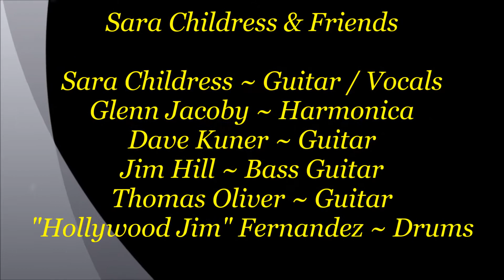Gypsy! Wild at Harp Tuesday Blues Day Jam ~ Sara Childress & Friends - 4/3/2018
Description ~ Gypsy! Wild at Harp Tuesday Blues Day Jam ~ Sara Childress & Friends @ Pho Cao Scottsdale Music Venue - Sara Childress ~ Guitar / Vocals (Nice Job Sara) - Glenn Jacoby ~ Harmonica - Dave Kuner ~ Guitar - Jim Hill ~ Bass Guitar - Thomas Oliver ~ Guitar - Dan Saddler  ~ Keyboard & "Hollywood Jim" Fernandez ~ Drums. The Tuesday Blues Day Jam every Tuesday night from 7 pm till 11 pm Come on out and Listen or Sign Up and Play. Dan Saddler, Sorry I forgot your name in Video band list. I owe you a Beer.